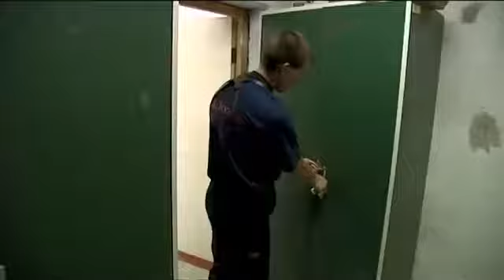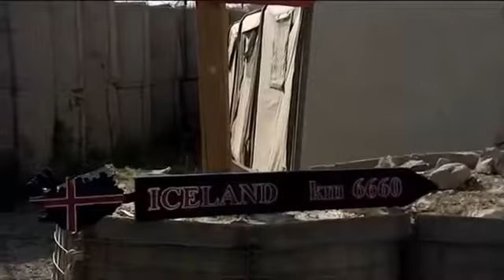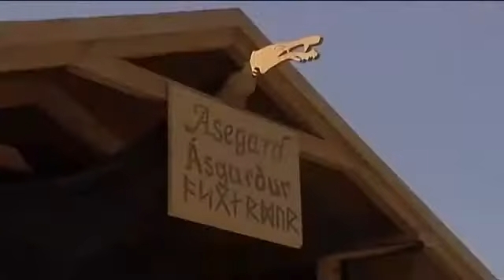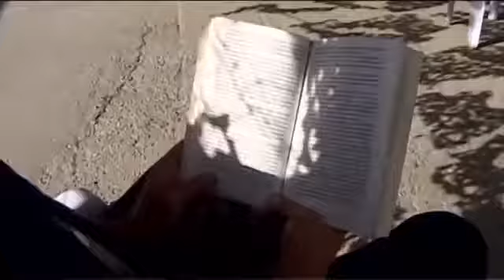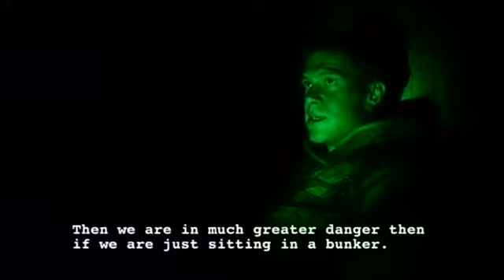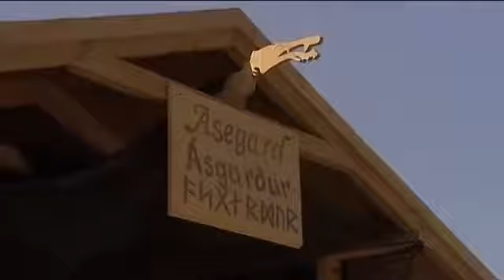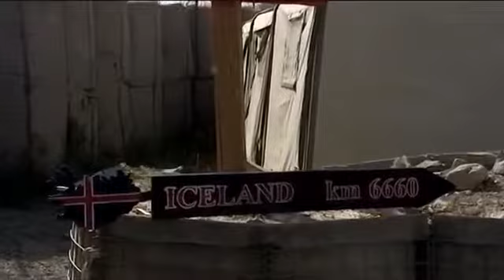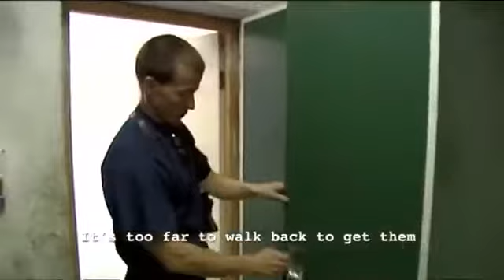The Chicken Commander - Icelandic Afghanistan Documentary (English Subtitles) A journey th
Original upload: The Chicken Commander (2005) is a unique film about a few Icelandic civilians, from a country that has no military, suddenly bearing.

Australian Army collision with USA In Afghan War.During the deployment and taking positions what difficulties thay wach. Documentary.

(9 Nov 2012) SHOTLIST 1. Wide of trilateral meeting between Indonesia, Australia and East Timor 2. Indonesian President Susilo Bambang Yudhoyono in the .

Press = in the right corner for English subtitles. Part 2: Six part Norwegian documentary by NRK about Norwegian soldiers deployed to Provincial Reconstru.